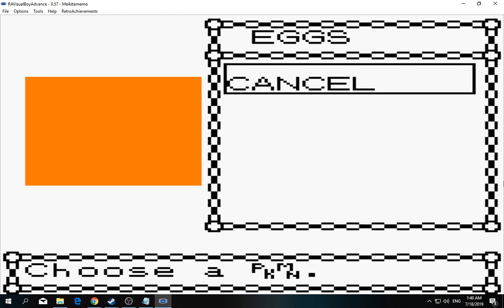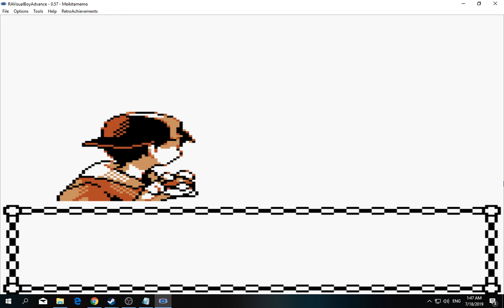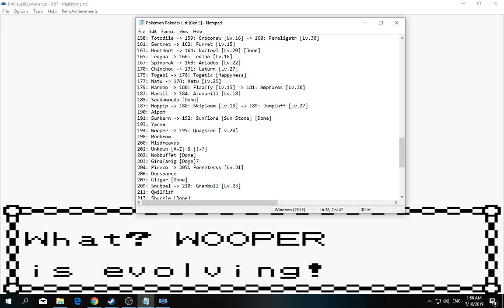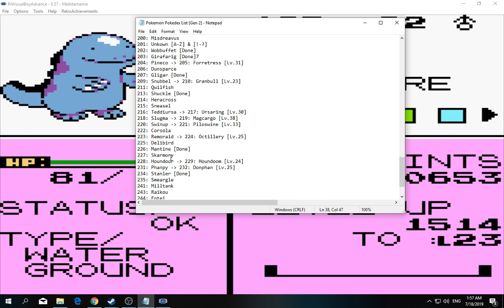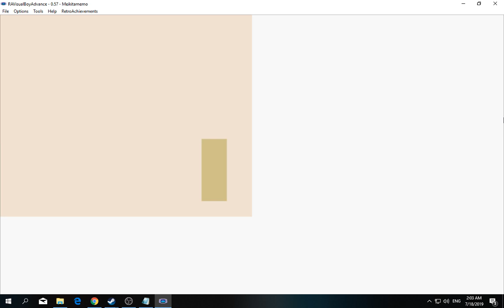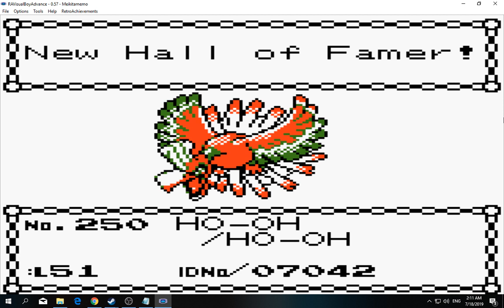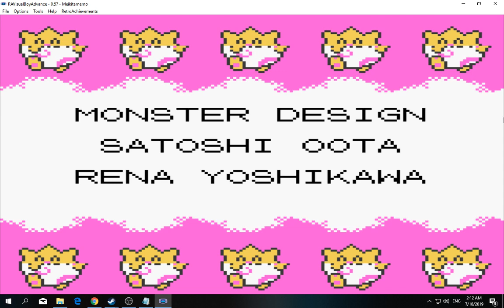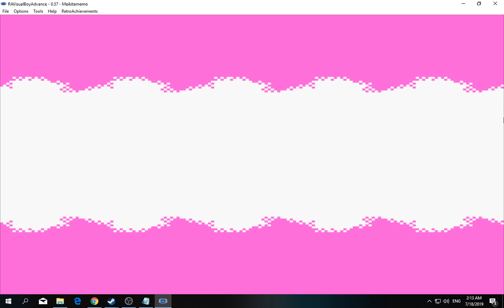[1/3] Pokemon: Gold - Episode 56 [NC]